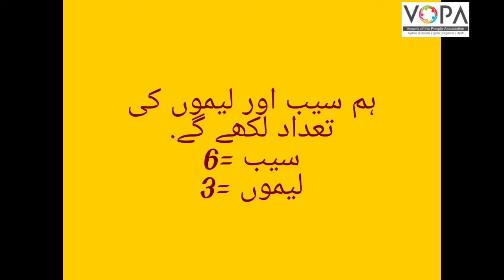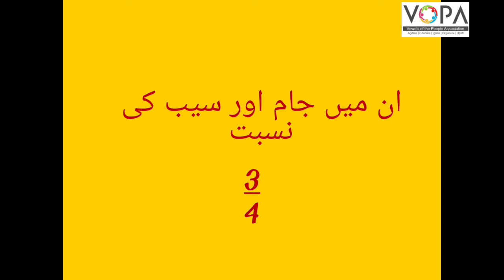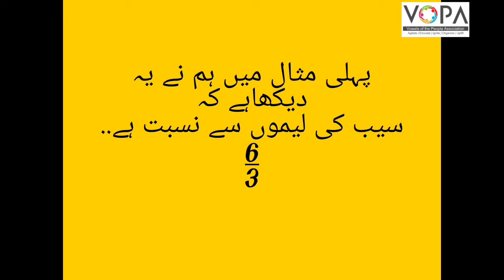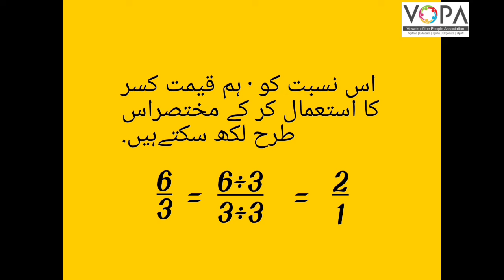6th | Math | نسبت تناسب | V School